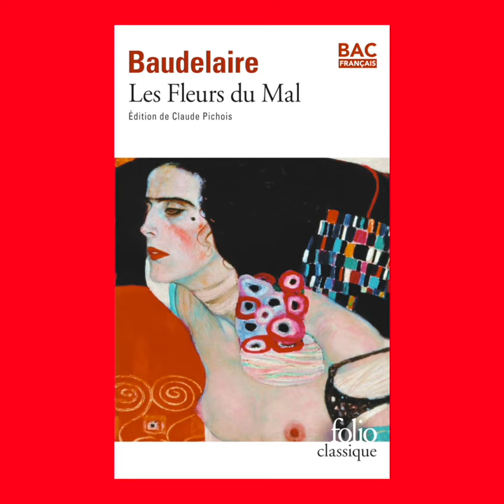Blanche Cerquiglini présente "Les Fleurs du Mal" de Baudelaire